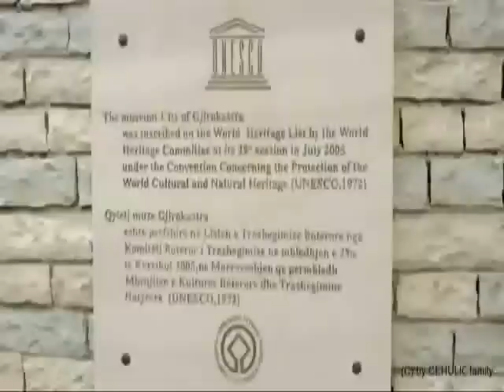Moj kunadhja leshverdho - Grupi i të rinjve Gjirokastër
inçizimi i këngës Radio Francë ( Paris 1994 )
marrës - Arian Shehu
kthyes - Mehmet Vishe
hedhës - Roland dhe Kastriot Çenko
iso - Kastriot Vishe,Bajo Koli,Mevlut Meleqi,Artur Babameto

teksti i këngës
(song's lyrics)

Opo moj kunadheja leshverdhë
O moj leshverdh-o,
Moj kunadheja leshverdhë
O moj leshverdh-o.

Opo besa jote, besë qëne
Moj leshverdh-o
Besa jote, besë qëne
Moj leshverdh-o

Opo na lajkose me kuvënde,
Moj leshverdh-o
Na lajkose me kuvënde
Moj leshverdh-o

Opo në shteg e në shtëpinë tënde
Moj leshverdh-o
Në shteg e në shtëpinë tënde,
Moj leshverdh-o

Moj leshverdh-o
Moj leshverdh-o